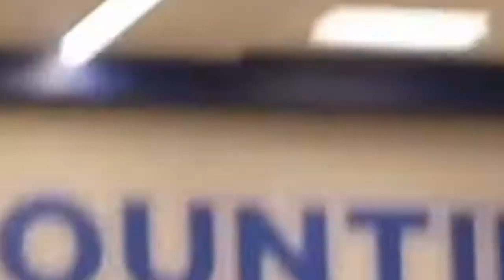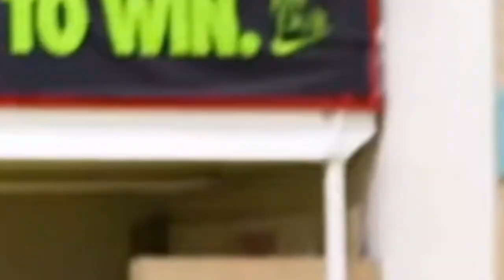The BEST High School Basketball Player From Every State (Class of 2025) Part 1 (A-MA)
Today we are going to introduce you to the best high school basketball players from each state in the Class of 2025.  These rankings are compiled from 247sports.com as well as from each states’ official all-state basketball team.